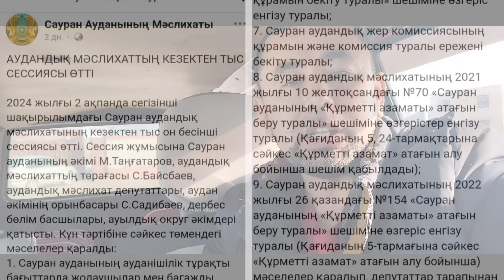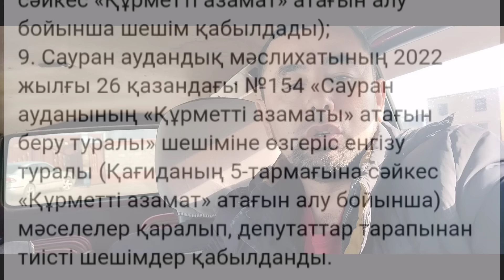ТҮРКІСТАН ТЕКСЕРІЛУІ ҚАЖЕТ!!!